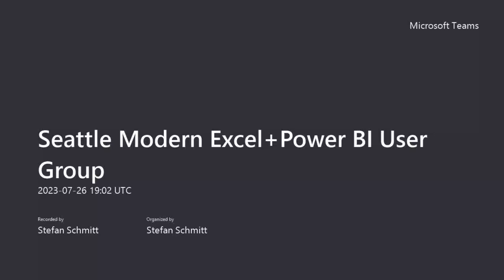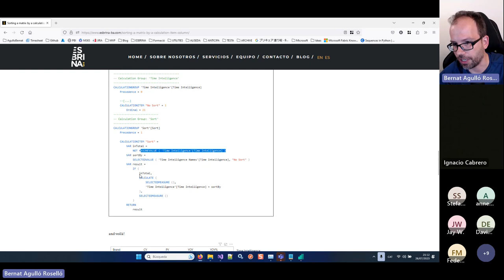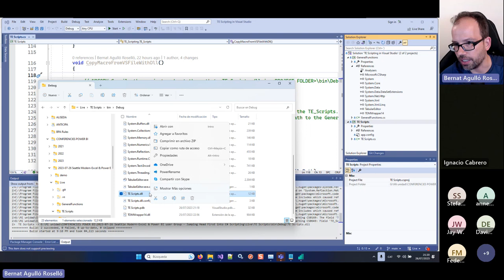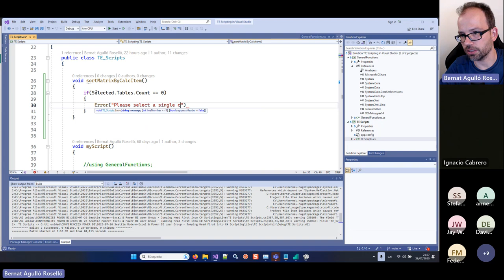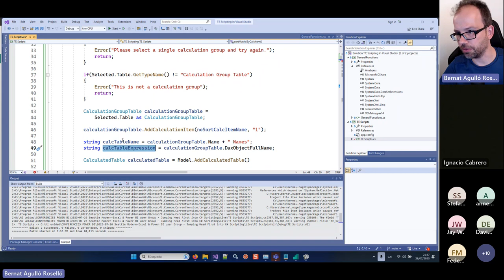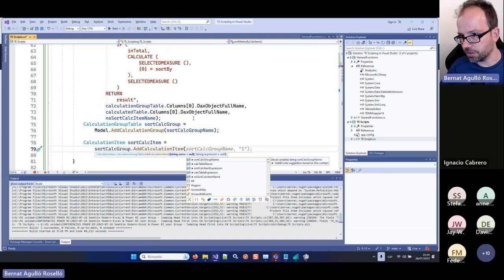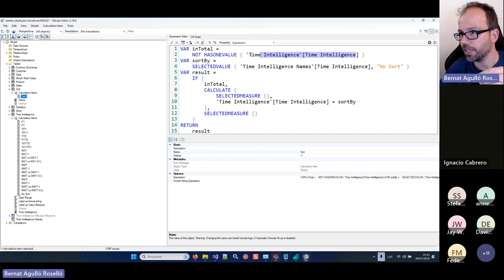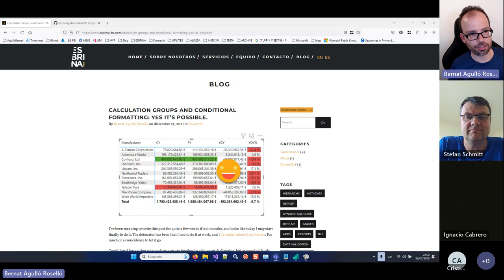Jumping head first into Tabular Editor C# scripting with Bernat Agulló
Seattle Modern Excel+Power BI User Group 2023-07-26